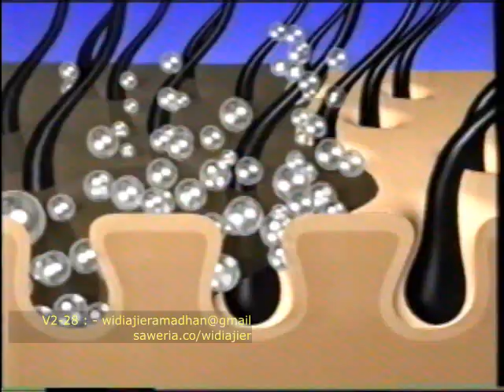Iklan Bedak Bayi Cussons tahun 1997